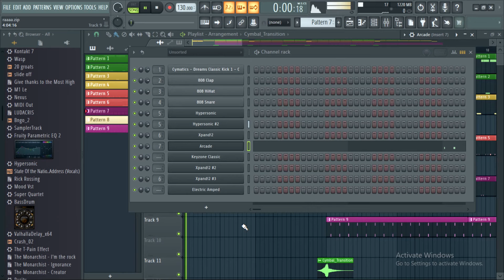Rasta BG - Welcome to the S.k District Freestyle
Straight out of Rasta BG Records representing Rasta BG Freestyles, this is round three.